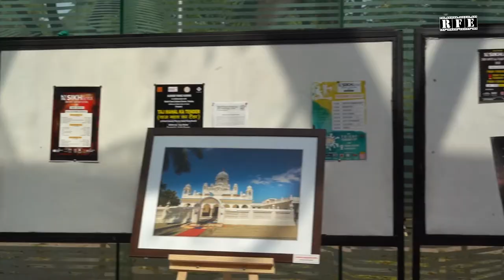"Meet the Descendants of the Jallianwala Bagh Martyrs" Sikhlens India Film Festival 2020 | RFE TV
"Meet the Descendants of the Jallianwala Bagh Martyrs" - Sh. Sunil Kapoor & Family at  Sikhlens India Film Festival 2020 | RFE TV | Tagore Theatre |